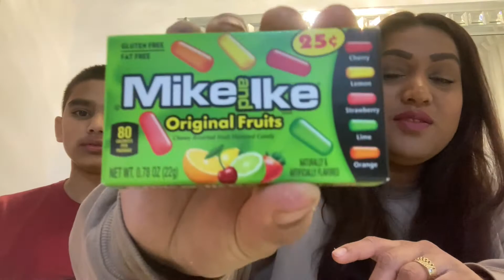VERSCHILLENDE SOORTEN SNOEP UITPROBEREN #63